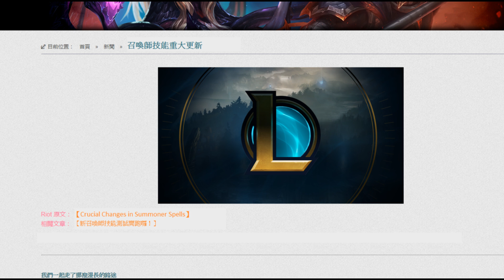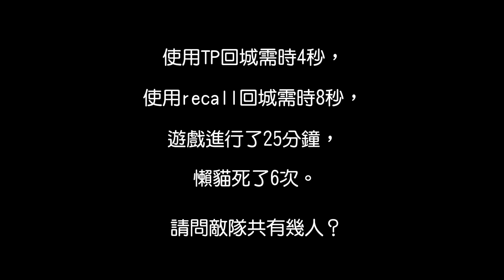【懶貓】實況精華-愚人節特輯-TP零CD的新世代 (by Lunaeve)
這不是阿福！這不是阿福！這不是阿福！
很重要所以說三遍。
當TP不再有CD，LOL會進入一個怎樣的新世代呢？
懶貓帶你們一起去體驗體驗……

懶貓平常也會在Twitch開實況跟觀眾們互動哦

【M.E.魔競】其他頻道